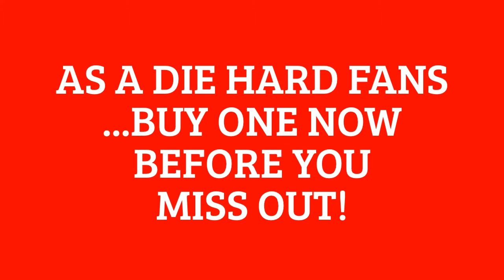WHAT IS ARCHERY / ARCHERY STORES / ARCHERY SHOPS / ARCHERY RANGE / ARCHERY SHIRTS / ARCHERY SHIRT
WHAT IS ARCHERY / ARCHERY STORES / ARCHERY SHOPS / ARCHERY RANGE / ARCHERY SHIRTS / ARCHERY SHIRT / ARCHERY T-SHIRT

This is one of a well designed awesome Archery T-Shirt...Limited Edition and it is only for 20 T-shirts..first come first serve.
"I love archery what is your super-power" Tee!
Guarantee safe and secure checkout via:
Satisfaction guaranteed on your money back.

If you are one of the archery die hard fans...this t-shirt is for you.